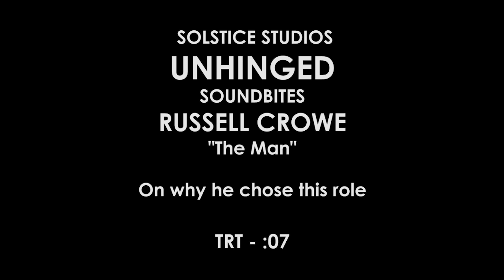UNHINGED | Russell Crowe "The Man" On-set Interview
Directed by Derrick Borte and starring Russell Crowe, Jimmi Simpson, Caren Pistorius, Gabriel Bateman

Unhinged is a psychological thriller that takes something we've all experienced - road rage - to an unpredictable and terrifying conclusion.